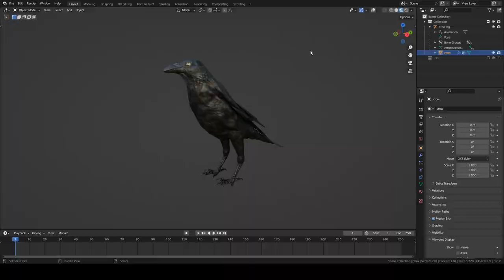Rigged Crow in Blender 3.6 - Demo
the crow and skull are available on cgtrader

making wings and feathers in 3D is insane. tried a few different approaches, ditching the first one. ended up pretty good in the end i think.